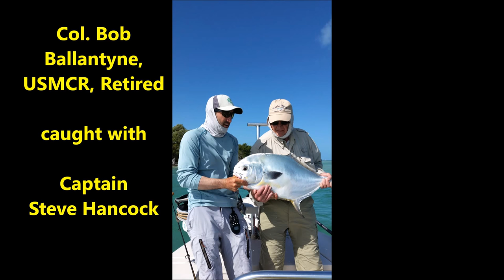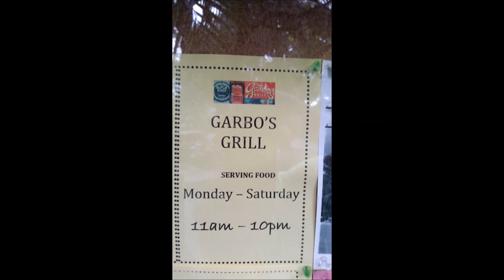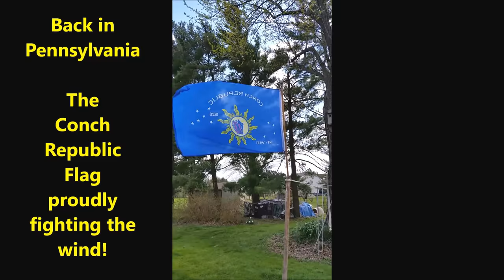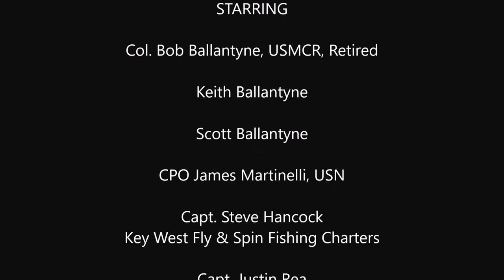Key West Fishing and other creatures in the Conch Republic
Fishing and Fun in Key West. In this video you can follow the adventures of the Bikes Boats Bivouacs crew as they take over Key West in their quest to enjoy fishing. Fish caught include sharks, permit, and black fin tuna. The Mallory Square sunset celebration is also documented in the video. Check out the video before you head to Key West and the Lower Keys!